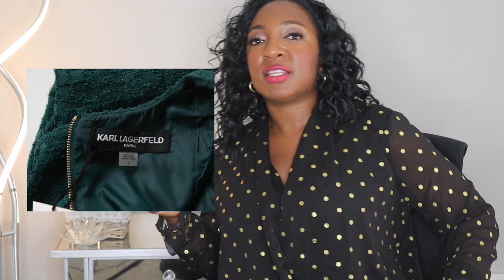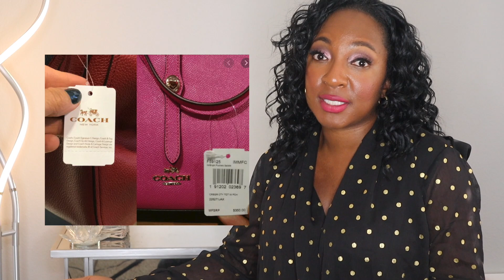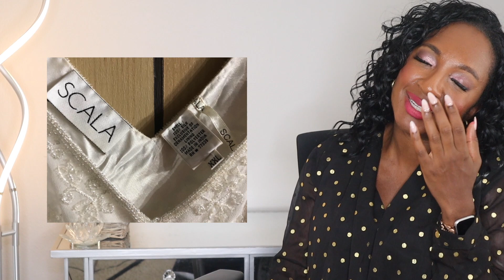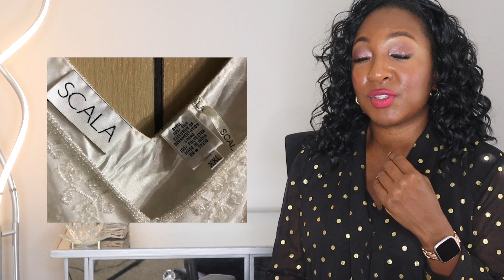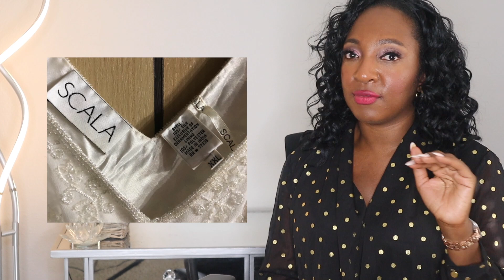HIGH END BRANDS That SUCK to Resell on Poshmark & Ebay | Brands that Don't Hold Their Retail Value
♥ Fave Reselling Tools: ♥

1.Poly mailers I use
2. Padded mailers for fragile items
3. Tape I use

♥On Me: ♥

♥Products Mentioned: ♥

Videos Mentioned-

Nikki